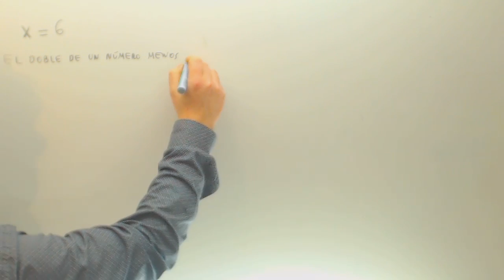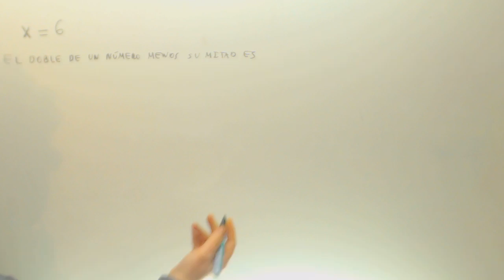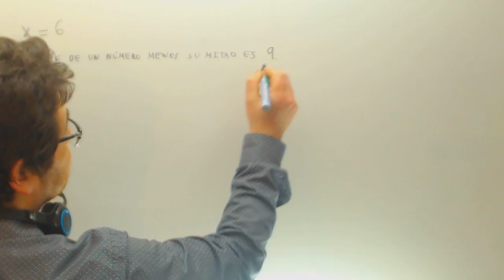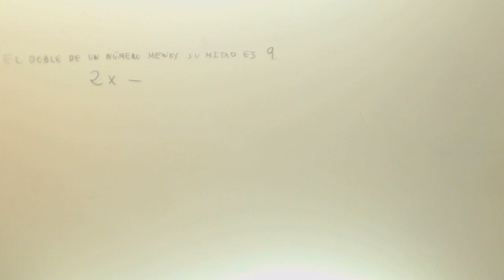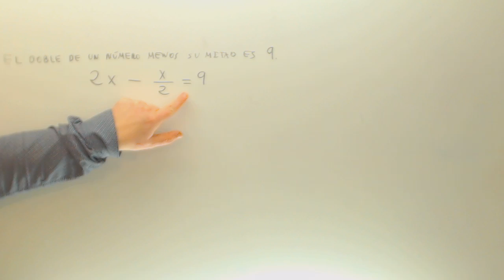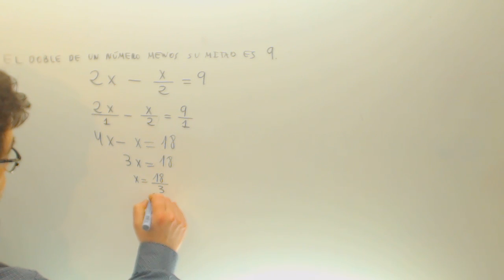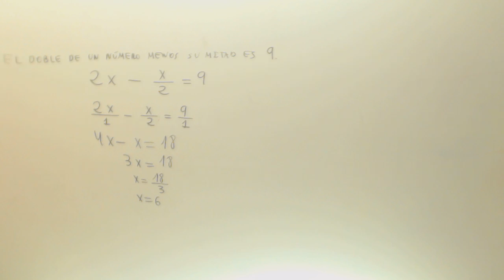Problemas de ecuaciones El doble de un numero menos su mitad Matematicas Academia Usero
Problemas de ecuaciones El doble de un numero menos su mitad Matematicas Suscríbete a nuestro canal en Youtube para ayudarnos a seguir creciendo Academia Usero en Estepona, el centro de formación con más vídeos en Internet del Mundo presenta